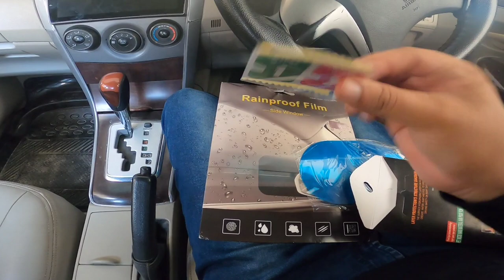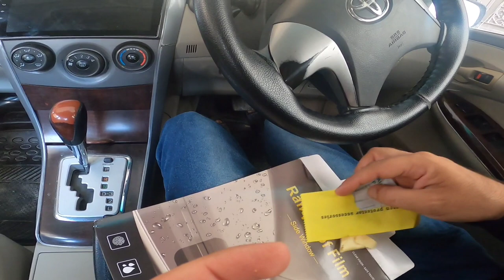Rainproof & anti fog film for side mirror of car || best accessories of car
rainproof and anti fog is must have accessorie of your car, ap jb b rain ma ya fog ma car ko drive karty ha tu side mirror sy back ma view clear nahi hota, jb KY ye film install karny KY bhad side mirror sy back ka view bhot clear ha